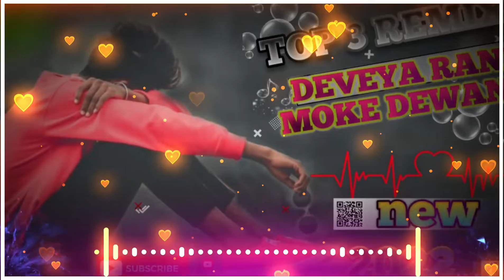DEVEYA RANI MOKE DEWANA NEW NAGPURI DJ SONG REMIX 2022 TOP 3 REMIX NAGPURI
TOP 3 REMIX NAGPURI